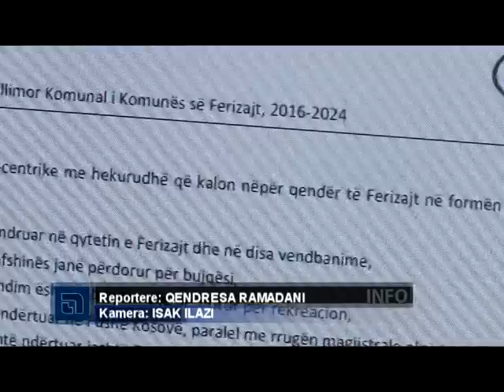PZHK e lë Ferizajn të ndarë me hekurudhë si është tani - 30 JANAR 2017 - RTV TEMA